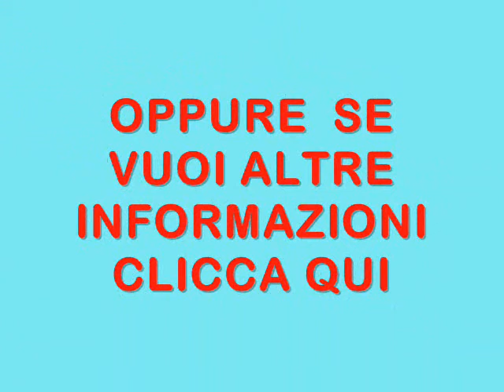Euroseven Finanziamenti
La soluzione a tutti i tuoi problemi finanziari.